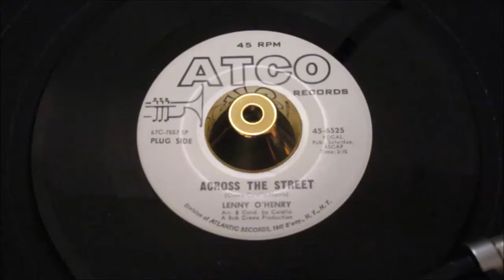Lenny O'Henry - Across The Street - ATCO: 6525 DJ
1967 press very scarce promo copy, vinyl and labels are in immaculate condition. A Charlie Calello & Bob Crewe project.
A Side
Title: Across The Street
Produced By: Bo Crewe
Arranged By: Charlie Calello
Written By: Bob Crewe, Charlie Calello & Haris
B Side
Title: Saturday Angel
Year: 1967
City: new york, n.y.
Tracklisting
Related Products

The PONDS
17 Melton Road
Waltham on the Wolds
Melton Mowbray
LE14 4AJ
UK

Telephone Orders